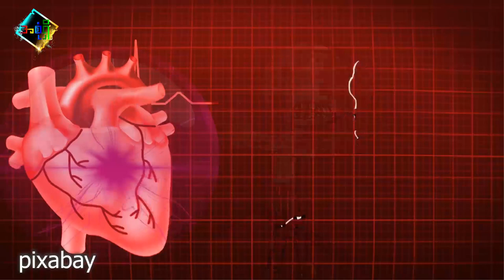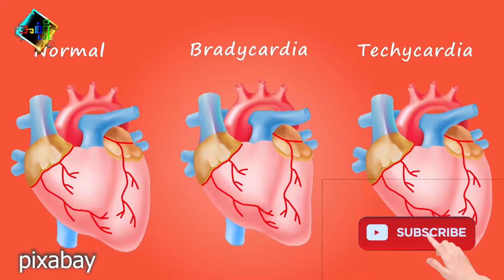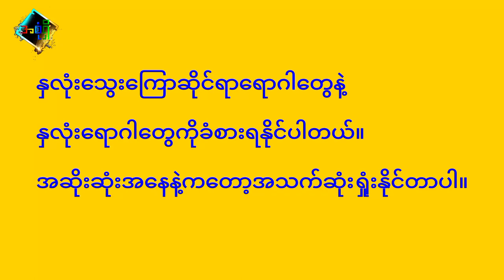ကိုဗစ်ဖြစ်ဖူးသူတွေအတွက် သတင်းဆိုးတခု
ကိုဗစ်ဖြစ်ထားသူတွေ သတိထားရမယ့် အချက်ကို တင်ပြပေးထားပါတယ်။